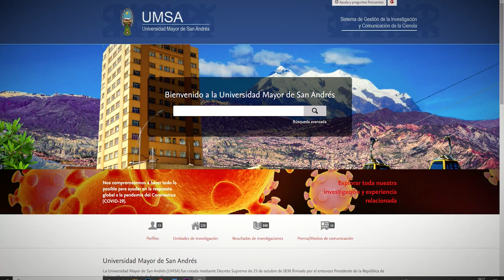Frente a la pandemia, investigación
Un portal del sistema de gestión y comunicación de la ciencia, una feria virtual de investigación, apoyo a diversas iniciativas de investigación a través de fondos concursables son algunas de las iniciativas desarrolladas en la Universidad Mayor de San Andrés - UMSA (La Paz) para responder al complejo contexto por la pandemia por COVID-19, al que apoyamos desde la Cooperación Suiza en Bolivia, en el marco del Proyecto de Investigación Aplicada al Cambio Climático (PIAACC).